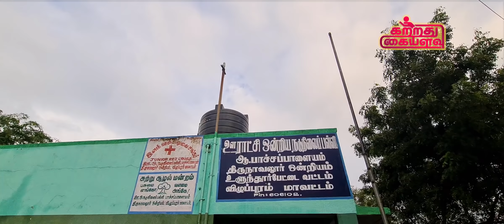கொத்தமல்லி நாட்டுக்கோழி குழம்பு | TRADITIONAL CORIANDER COUNTRY CHICKEN RECIPE | KOTHAMALLI CHICKEN